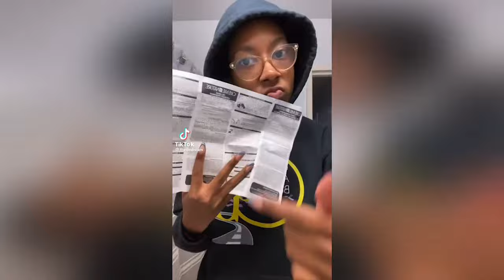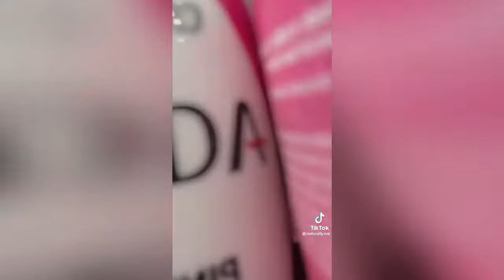BLACK GIRL HAIR DYE /SKUNK STRIPE COMPILATION * TIK TOK *💇🏾‍♀️🎀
- Hey girls this is your sign ❤️.